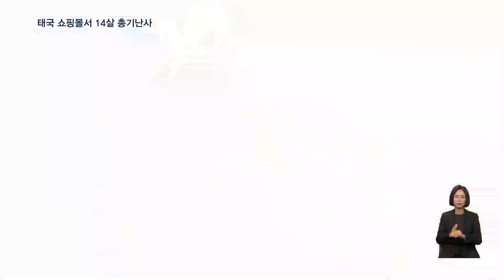태국 대형쇼핑몰서 14세 소년 총기난사…2명 사망·5명 부상 [굿모닝 MBN]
【 앵커멘트 】
  태국 방콕의 호화 쇼핑몰에서 14세 소년이 총기를 난사해 2명이 숨지는 등 7명의 사상자가 발생했습니다.
  부상자들은 상태가 위중해 사망자는 더 늘어날 것으로 보이는데요.
  한국인 피해는 지금까지 없는 것으로 전해졌습니다.
  박은채 기자입니다.

【 기자 】
  한 발의 총성이 울려퍼지고 사람들이 비명을 지르며 일제히 건물 밖으로 빠져나옵니다.

  현지시각 3일 오후 4시 30분쯤 태국 방콕의 시암 파라곤 쇼핑몰에서 발생한 총기 난사로 2명이 숨지고 5명이 부상을 입었습니다.

  ▶ 인터뷰 : 쉬르야햐브 / 목격자
- "사람들이 뛰어가는 것을 보고, 왜 이런 일이 일어났는지 이해하지 못한 상태에서 그들을 뒤쫓고, 그 후에 총소리를 들었어요. 한 6~7발 정도요."

  해당 쇼핑몰은 유명 브랜드와 아쿠아리움, 영화관이 들어선 복합 쇼핑몰로 한국인 관광객들도 자주 찾는 곳인데, 현재까지 한국인 피해자는 없는 것으로 전해졌습니다.

  수사당국에 따르면 총기난사 용의자는 14살 소년으로, 정신과 치료를 받아온 것으로 전해졌습니다.

  태국에서는 작년 10월 6일에도 전직 경찰이 어린이집에서 총기를 난사하고 흉기를 휘둘러 어린이 24명과 성인 12명을 살해한 뒤 스스로 목숨을 끊은 일이 발생했습니다.

  세타 타위신 태국 총리는 "경찰에 철저한 조사를 지시했으며 시민들의 안전에 대해 우려하고 있다"며 유감을 표시했습니다.

  MBN뉴스 박은채입니다.

  화면출처: @SHIRLEY / X
            @D.WEII_II / X